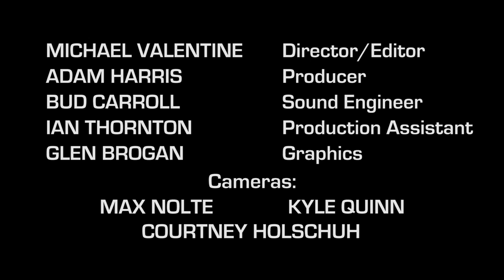Down Below - The Muggs, Live at Trackside